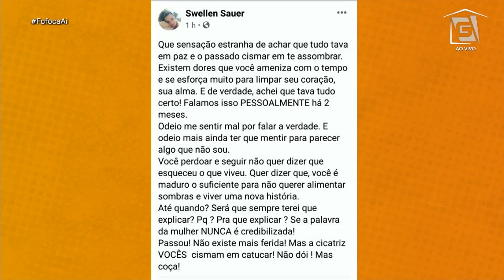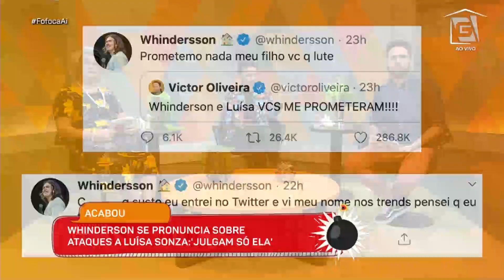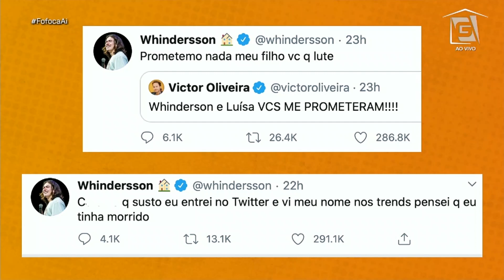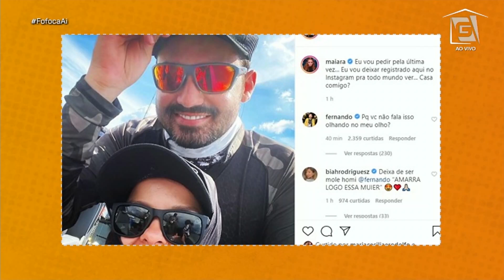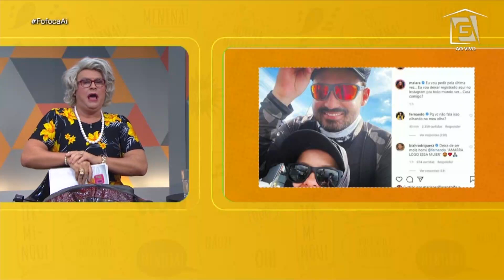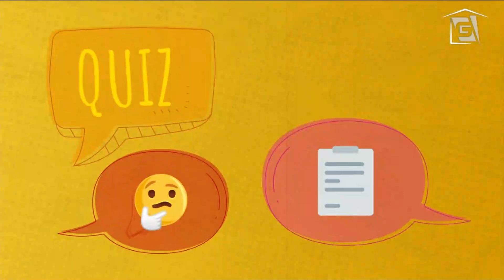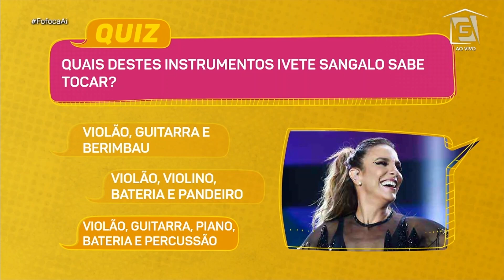Rafa Kalimann RECLAMA de patrocinador do BBB 20 - Fofoca Aí (30/04/20)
Eita! A ex-bbb Rafa Kalimann reclamou dos cabelos desidratados dentro do reality! Confira essa e outras fofocas no FofocaAí.